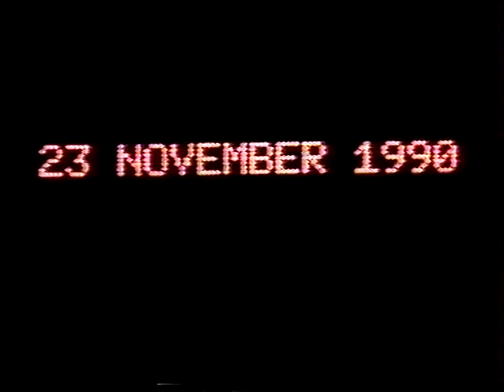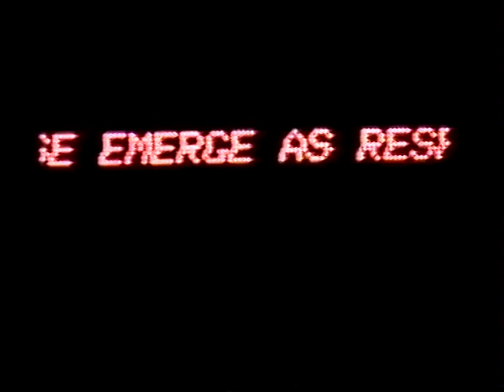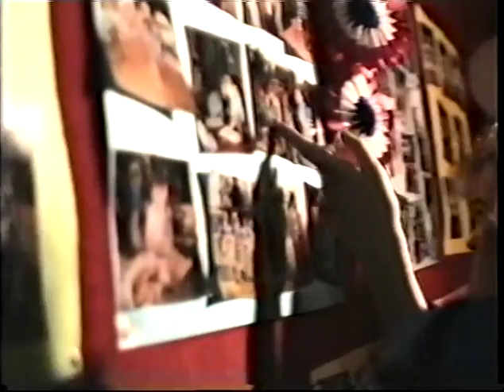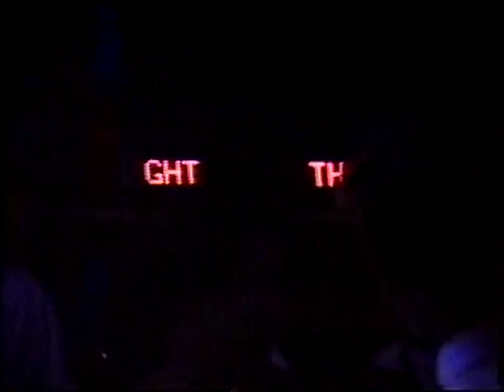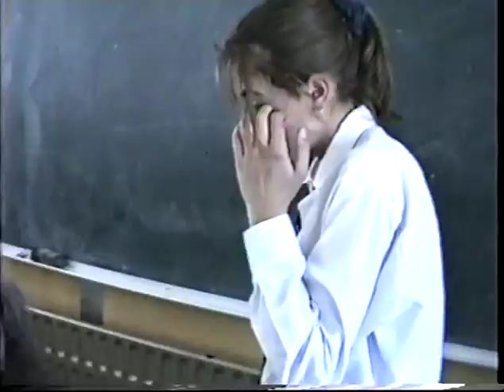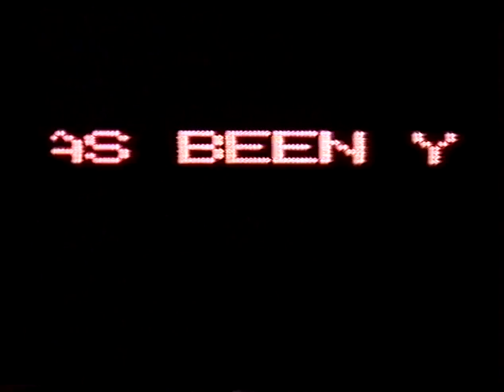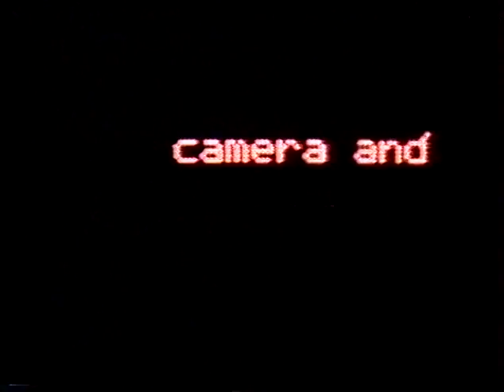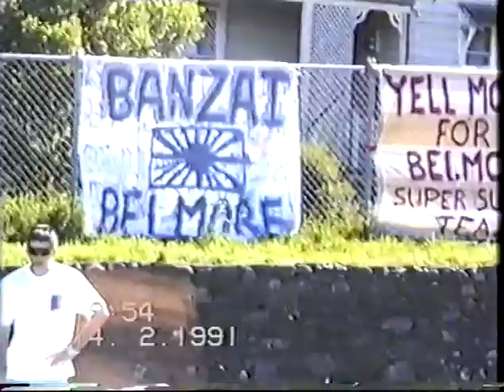BOWRAL HIGH SCHOOL 1990 Yr 10 INFORMAL FORMAL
Hamilton's Rampant Mob's Informal Year 10 Formal Mittagong RSL

YEAR 10 EPISODE 1 ARKIVES MEMORY MAKER SERIES 2018